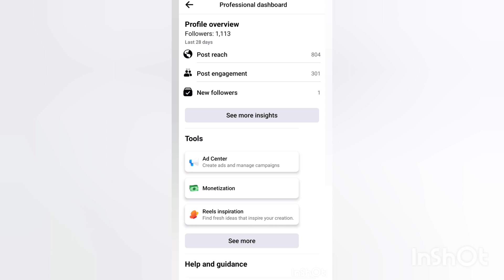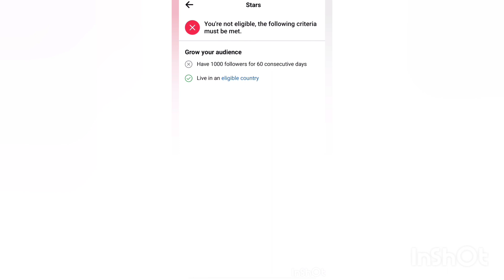Facebook Monetization 2023 | How to Make Miney Form Facebook